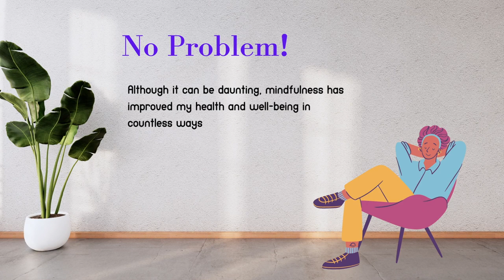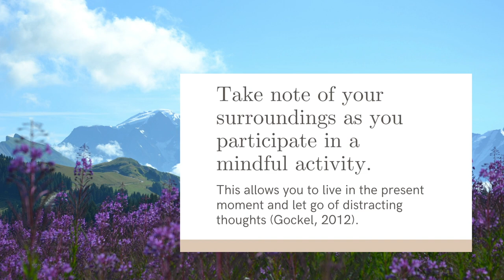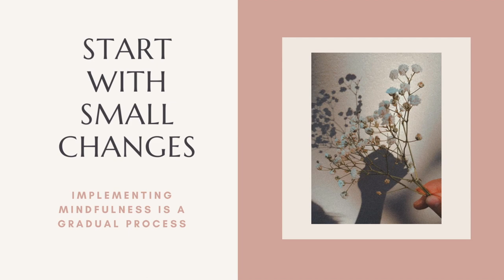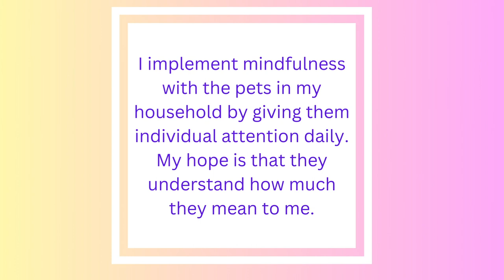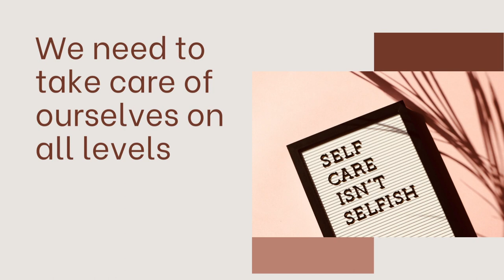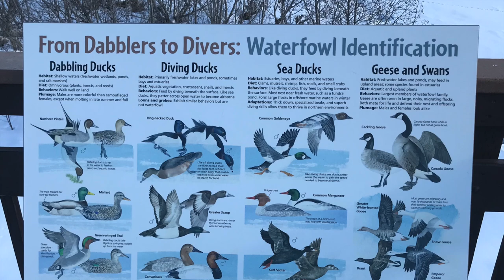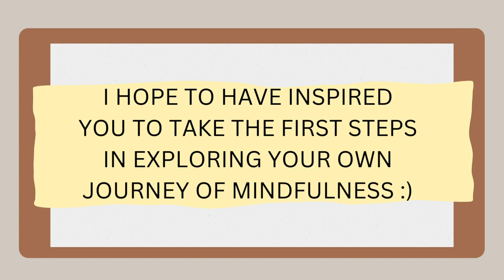Pelkey Landes Spring 2023 VIDEO